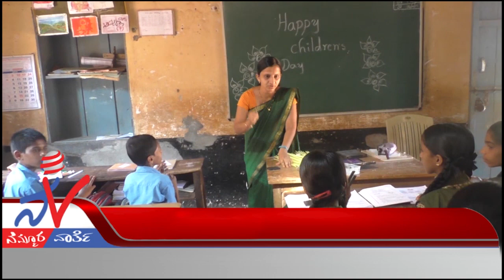Nammura Varthe - Episode 515